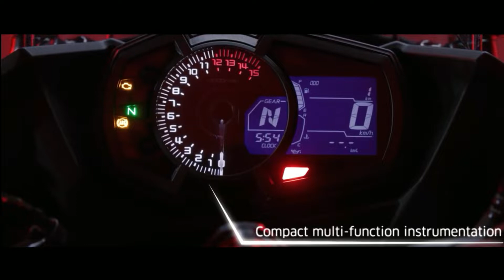2022 Kawasaki Ninja 400 launched in India , features, price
Kawasaki Ninja 400 launched in India: Check features, price
Kawasaki has launched the 2022 Ninja 400 in India with a price tag of Rs. 4.99 lakh (ex-showroom)

1. Upcoming Kawasaki bikes 2022
2. Kawasaki bike under 10 lakh
3. Kawasaki Ninja 300
4. Kawasaki bikes 2022
5. Kawasaki India
6. Upcoming Kawasaki bikes in India 2022
7. Kawasaki Ninja 400